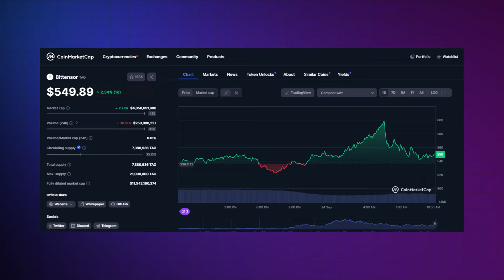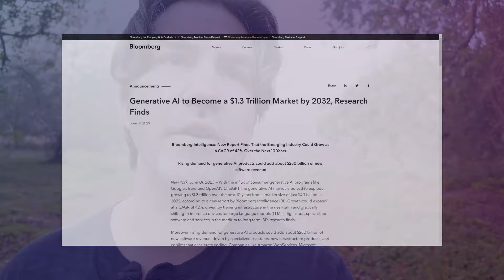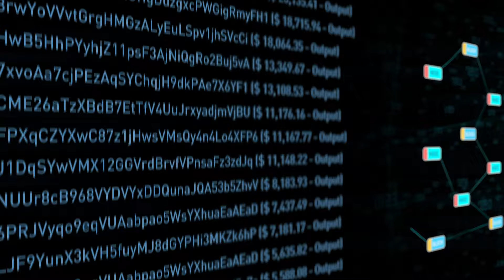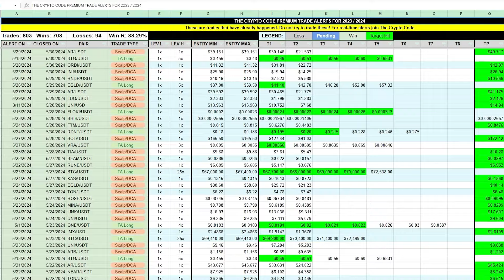The AI Token That’s Set to EXPLODE – Are You Ready?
AI and blockchain are merging in ways that could change everything. In this video, we dive into a revolutionary token that’s leading the charge in decentralized AI. From how it works to why it’s different, I’ll break down everything you need to know to understand the potential of this game-changing project.